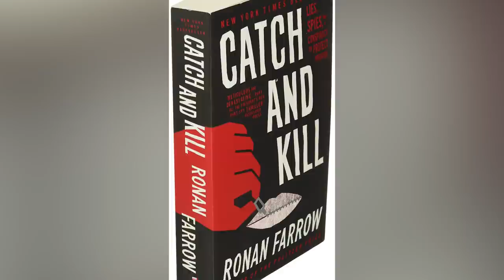Little-Known Details Revealed About Matt Lauer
Up until 2017, Matt Lauer was one of the most recognizable faces in broadcast journalism. Having gotten his start in 1979 on the CBS affiliate WOWK-TV in West Virginia, Lauer quickly worked his way up the TV news ladder — by 1994, he was a full-time anchor for NBC’s Today Show.

Lauer’s career came crashing down when allegations of sexual misconduct came to light, resulting in his firing from NBC. Lauer’s exit came as a shock to many, but there’s more to this former anchor’s story. Here are little-known details revealed about Matt Lauer, from both before and after his termination from the network.

Life long ambition | 0:00
Almost a tree trimmer | 1:35
Colleagues were blindsided | 2:20
More reports of bad behavior | 3:17
Ex-wife supported him | 4:15
The bombshell book | 5:10
A history of infidelity | 6:11
Regretted staying silent | 7:35
His second divorce | 8:22
Still well off | 9:27
Committed to his children | 10:39